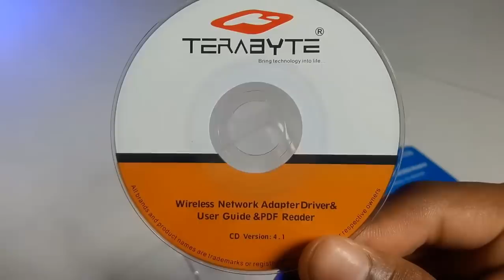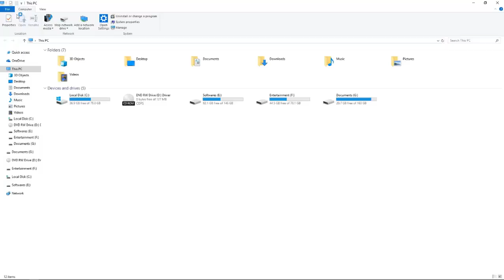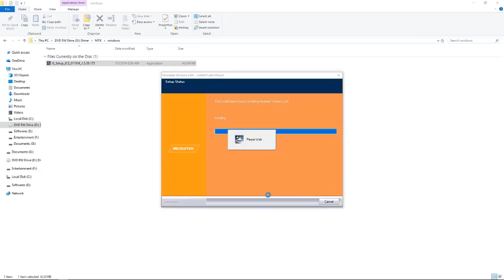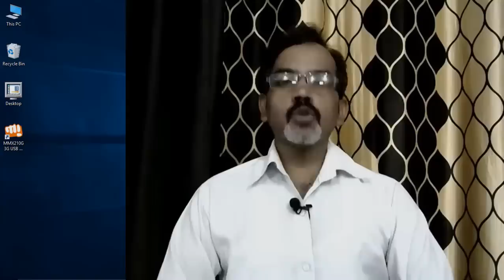How to Connect Wi-Fi in Desktop PC || Terabyte Wi-Fi Adapter Review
Namaskar Doston ! Is video me Terabyte Wi-Fi Adapter ka Software Installation and use ke bare me bataya gaya hai.